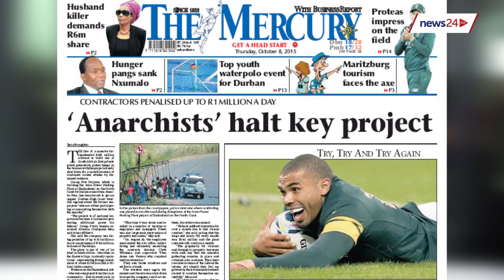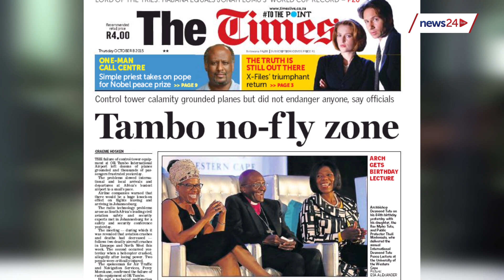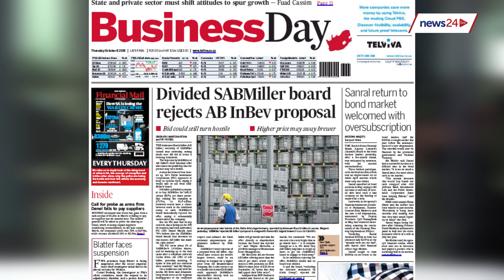8 October | NEWSPAPERS: All eyes on Habana after Springbok win